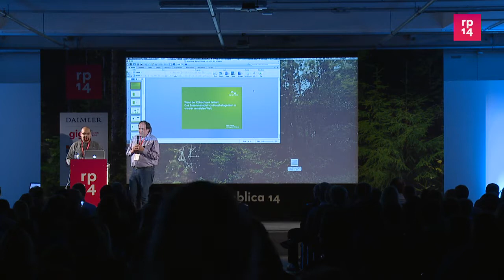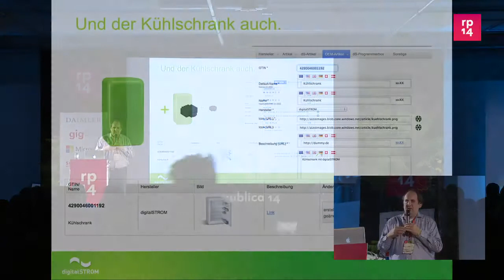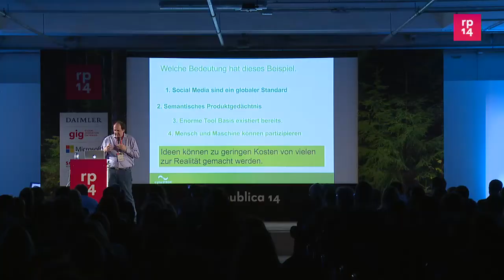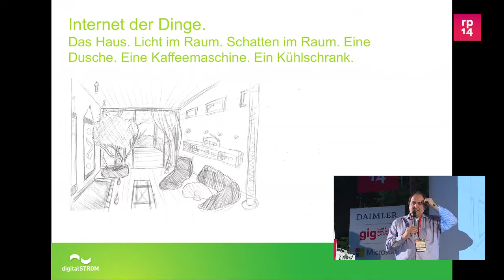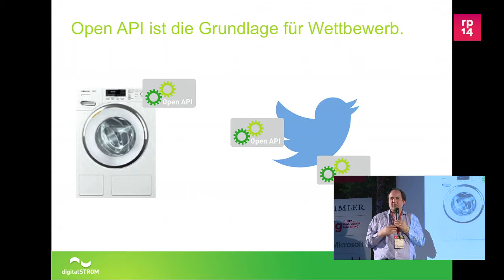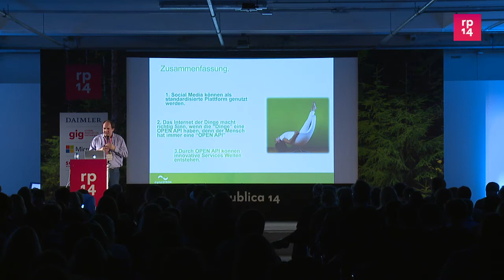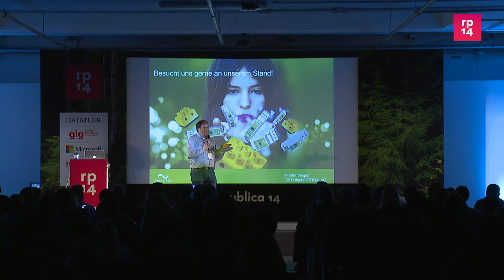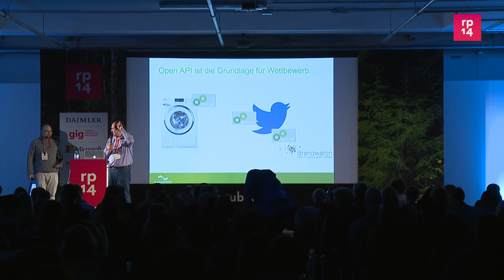re:publica 2014 - Martin Vesper: Wenn der Kühlschrank t...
2015 wird es weltweit rund 15 Milliarden intelligente, miteinander vernetzte Geräte geben. Kühlschrank, Kaffeemaschine, Smartwatch, Audioanlage, Waschmaschine und Zahnbürsten alle werden online sein, dort miteinander kommunizieren und dabei bestehende Online-Dienste und Plattformen wie z.B. Twitter nutzen. Das bringt viele Veränderungen mit sich. Zum einen sind plötzlich nicht nur Menschen, sondern auch Geräte auf den Plattformen aktiv, zum anderen werden im Kontext des „Internet der Dinge" neue Services und Dienstleistungen entstehen -- insbesondere im Smart Home Umfeld.